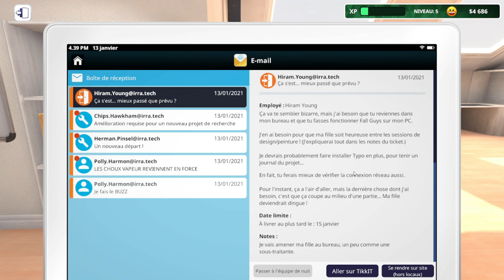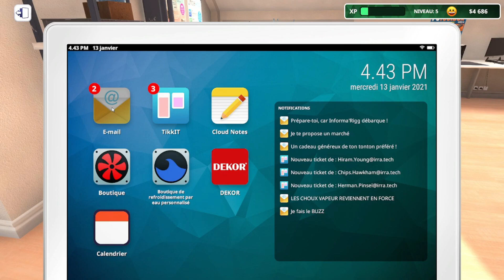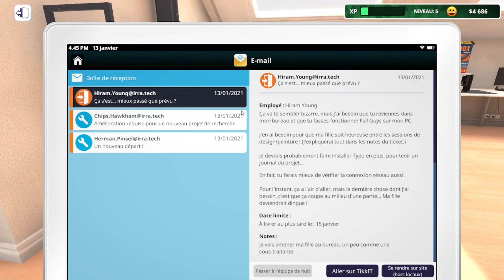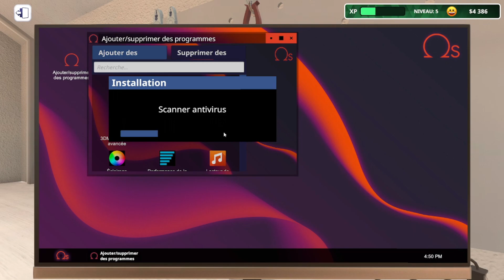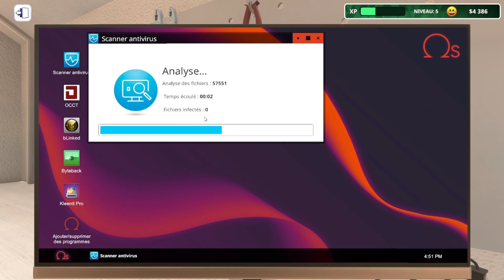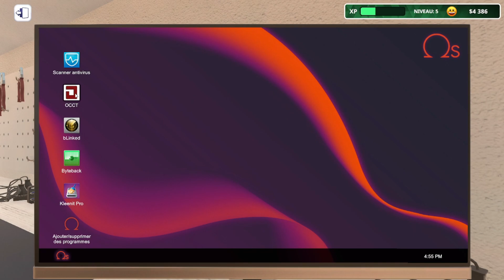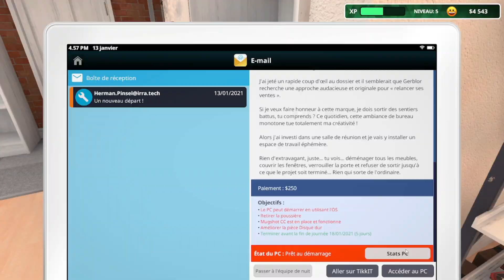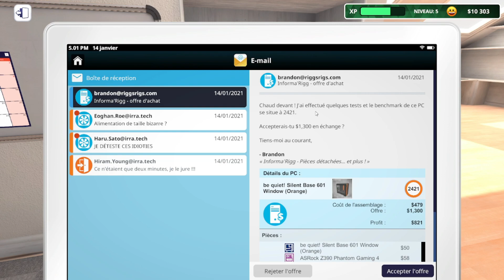[Let's play] PC building simulator : IT expansion épisode 5